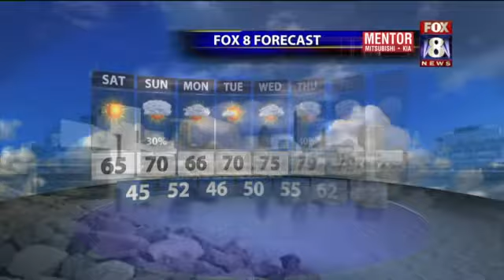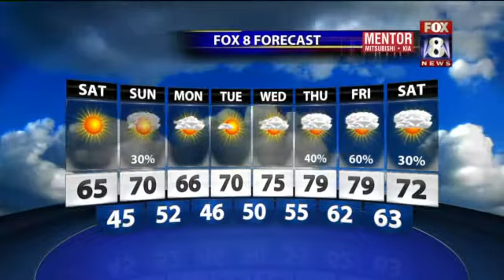Melissa Weather Update